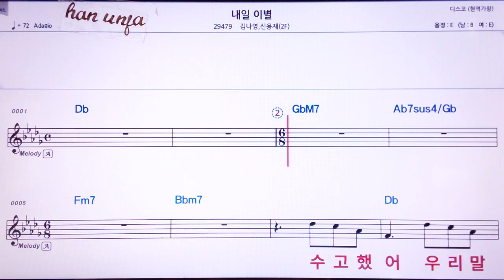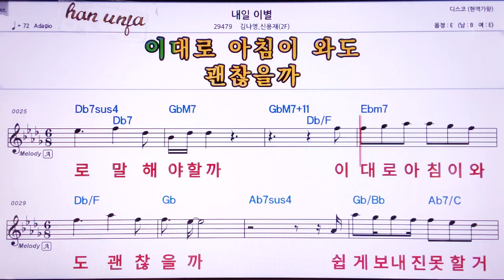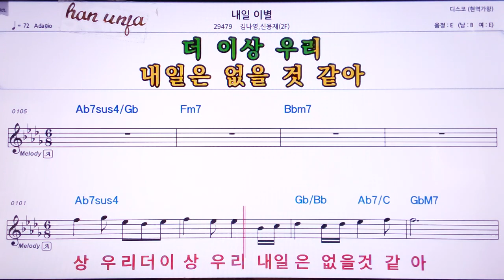💖 내일 이별/김나영*신용재f2 👍MR,노래방, 악보, 코드,Karaoke With Sheet Music